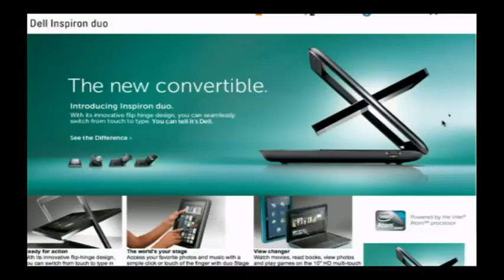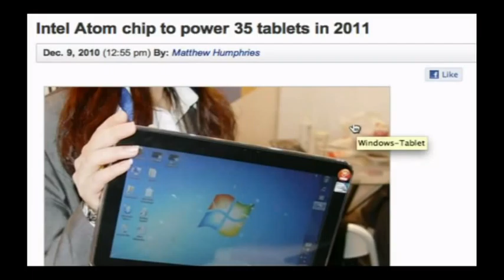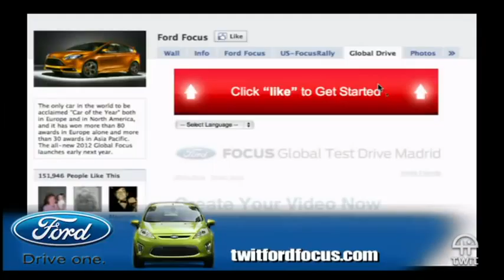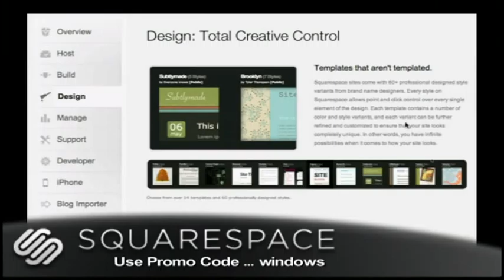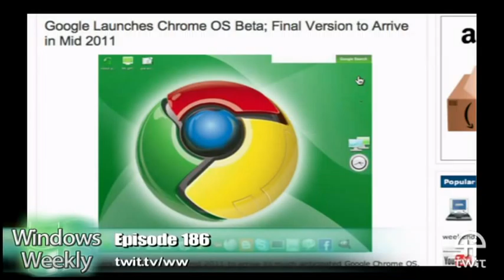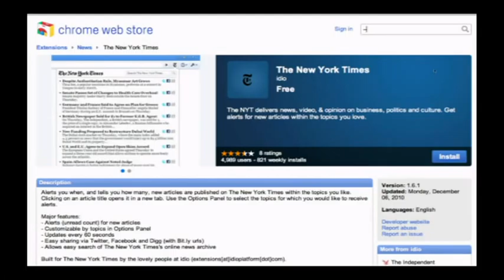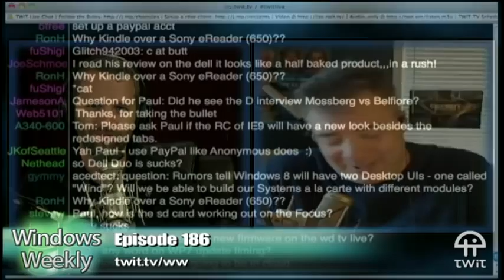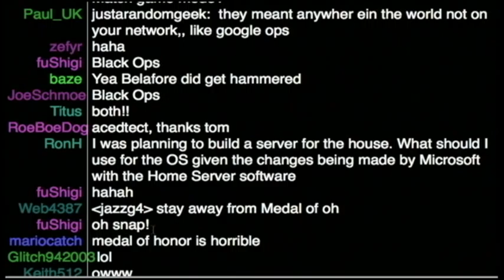Windows Weekly 186: Russia Calling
Hosts:Paul Thurrott and Tom Merritt
Dell Inspiron dud, Russia backs down after Microsoft removes support, IE9 is still in beta, Chrome OS vs Windows OS, and more.